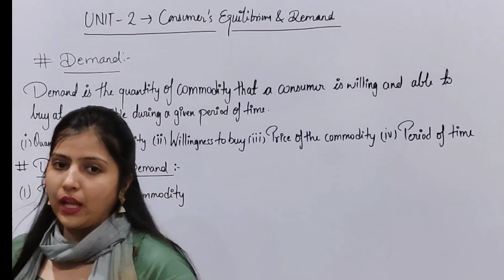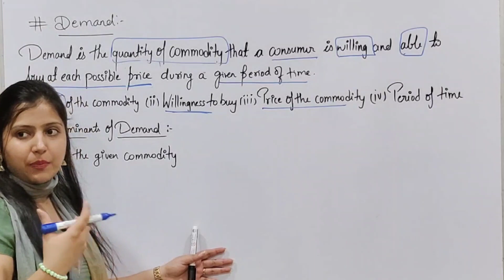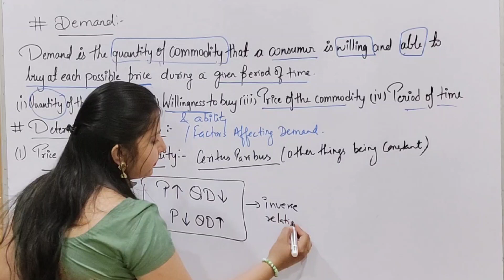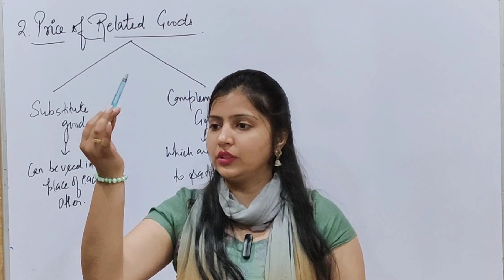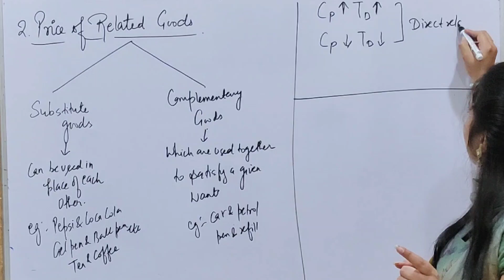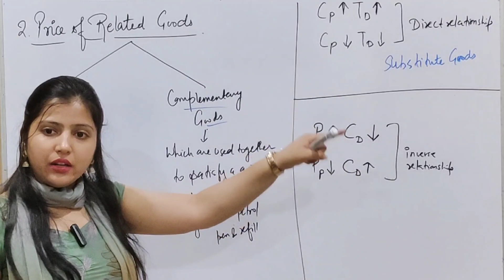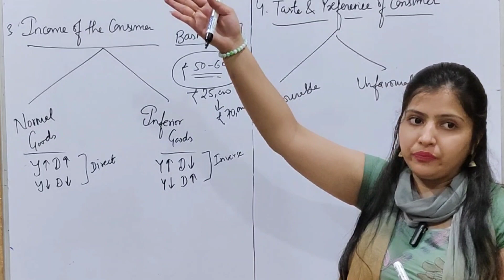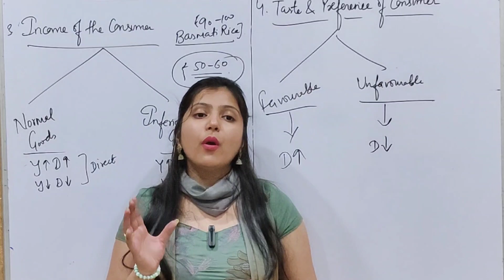Concept of Demand | Meaning and its determinants| Class 11 | CUET | Macroeconomics | By Kajol Saini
! In this video, we've got you covered with the most up-to-date syllabus tailored specifically for commerce students. Stay ahead of the curve by understanding the key topics and subjects that will be tested in the exam. From general awareness to English language proficiency, we'll walk you through each section of the syllabus, providing valuable insights and tips to ace the CUET with confidence. Don't miss out on this essential guide to excel in your CUET 2024 preparations! Hit play now and kickstart your journey towards success.